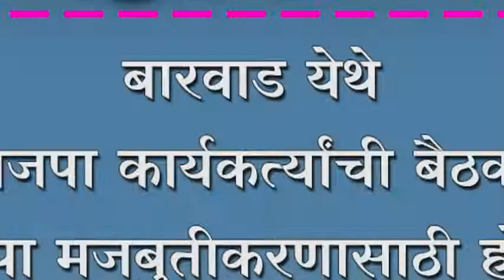बारवाड येथे युवा भाजपा कार्यकर्त्यांची बैठक संपन्न ;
बारवाड येथे युवा भाजपा कार्यकर्त्यांची बैठक संपन्न ; भाजपा मजबुतीकरणासाठी होणार मासिक बैठक